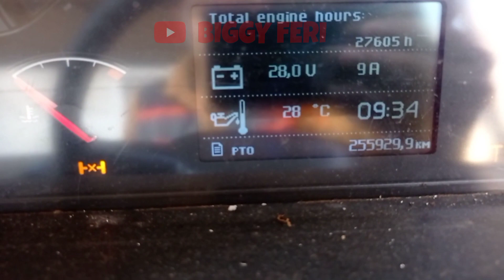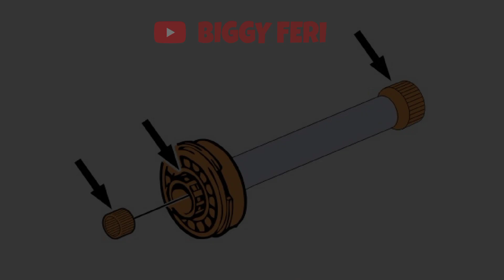PTO activation problem & PTO clutch not engaging on volvo truck fm 370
PTO activation problem & PTO clutch not engaging on volvo truck fm 370 - Power Take Off

Pada video ini terjadi masalah aktivasi PTO & kopling PTO tidak terhubung pada volvo truck fm 370.

Masalah ini terjadi kemungkinan adanya keausan pada kopling PTO dan poros masukan PTO.

Pada video ini, saya juga akan membahas cara melepas kopling pto, penggantian kopling pto, pemasangan kopling pto dan pemasangan pompa hidrolik.

Untuk lebih jelasnya, lihat video ini sampai selesai.

Semoga bermanfaat untuk semuanya.
Terima kasih.

Berikut ini link video pembahasan mengenai Transmisi, Clutch dan PTO "Power Take Off".

WARNING!!!
NO TV BROADCAST WITHOUT PERMISSION!!!
NO RE-UPLOAD!!!